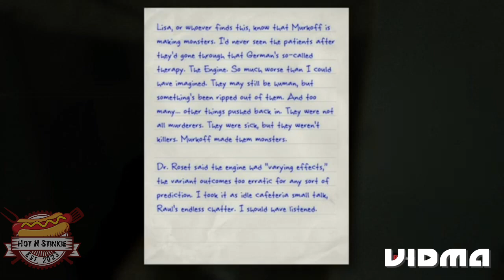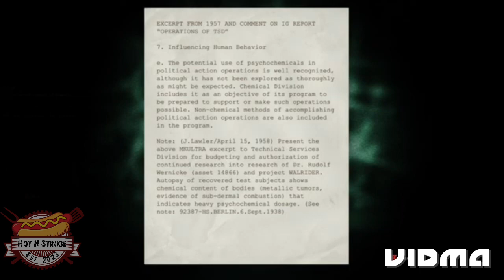Frank Can We Talk About This!?! | Outlast Whistleblower - Part 2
In this episode of Outlast: Whistleblower we come across Frank. Frank is a nice guy. Frank likes the simple things in life. Eat meat from a guys chest. Carrying a saw everywhere he goes. Chasing me around the asylum in his underwear.